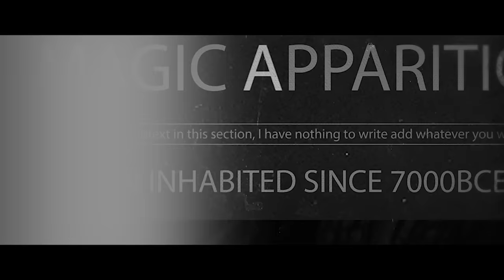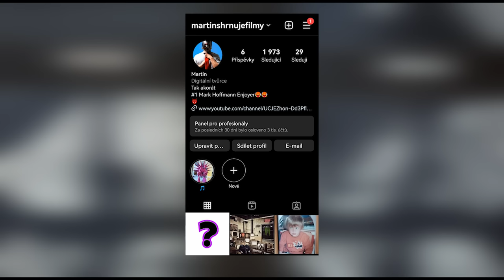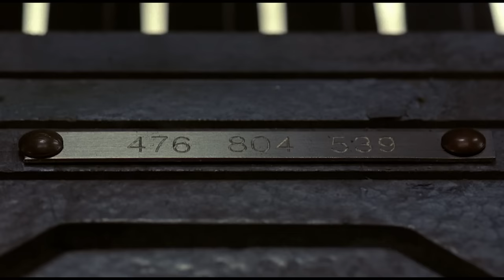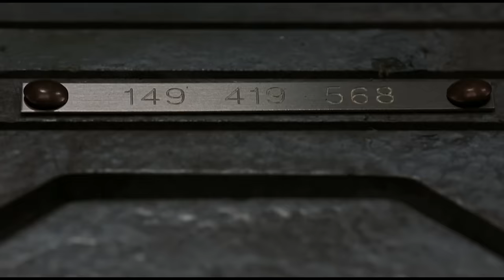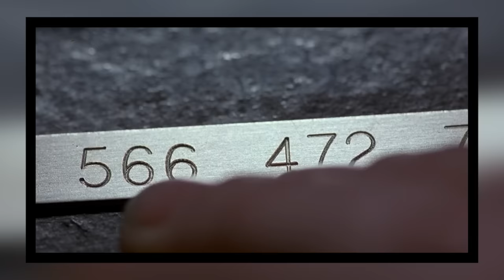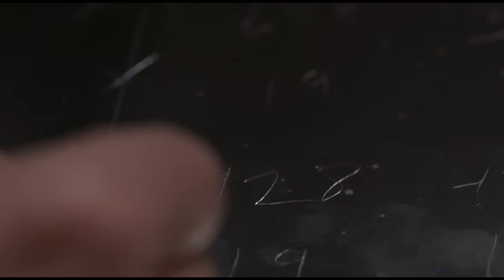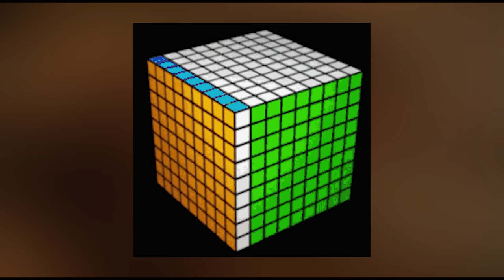KOSTKA [THE CUBE] (1997) - Shrnutí + Komentář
KOSTKA [THE CUBE] (1997) recap..

Když bys měl nějaký Dineros navíc a nevěděl co s nima

Budu rád za zpětnou vazbu.